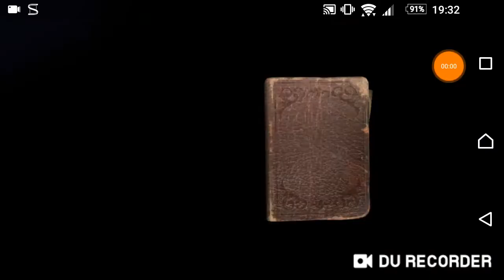REVIEW SKIN "THẦN BẦU TRỜI" CỦA EXPLORER /IDENTITY V#2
Kênh chính thức đạt 200subs yêu các bạn quá nhiều!!